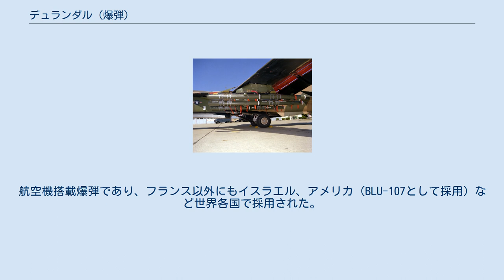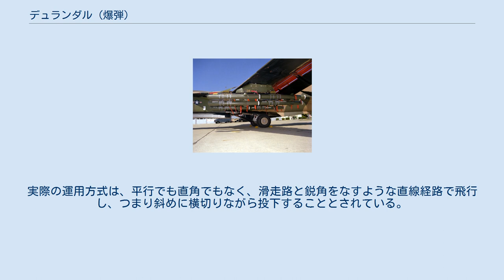デュランダル (爆弾)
ジェネラル・ダイナミクスF-111 アードバークに搭載されたBLU-107 デュランダル デュランダル（Durandal）は、フランスのマトラ社（現在のEADS傘下のMBDA社）が開発した滑走路破壊用特殊爆弾。
航空機搭載爆弾であり、フランス以外にもイスラエル、アメリカ（BLU-107として採用）など世界各国で採用された。
名前の由来は、『ローランの歌』の主人公ローランの持つ剣『デュランダル』から命名された。
 デュランダルは、低高度からの投下を前提に設計されており、投下されるとパラシュートを開き、姿勢制御および着弾までの時間を稼ぐようになっている。
無誘導兵器であるため、進入方向を滑走路沿いにする事で投入タイミングを稼ぐ。
 標的の滑走路や誘導路に対して垂直の姿勢をとった段階でパラシュートは切り離され、固体ロケットモーターに点火、900km/h 程に加速して滑走路に突入する。
滑走路下の地中に突き刺さった時点で爆発し、地下での爆発により地表爆発よりも大きく修復困難なクレーターを滑走路に造る。
このクレーターにより固定翼機の離着陸を不可能にすることで航空基地の機能を麻痺させ、同基地に配備されていた航空部隊を無力化する。
 クレーターの大きさは滑走路の状態によるが、深さ5m×直径16mに達する。
また、時限信管を取り付け、滑走路の復旧作業中に爆発させて作業を妨害する事も可能である。
 デュランダルと従来の遅延信管破砕兵器との最大の違いは、独自の二段式弾頭にある。
主弾頭の爆発は、滑走路にクレーターを作ると同時に、小型の副弾頭をさらに深部に突入させ、通常は1秒の遅延で破裂させる。
こうすることでクレーターよりもさらに広い範囲（おおむね直径１５ｍ程度）の滑走路舗装面を最大５０ｃｍほど浮き上がらせる効果があり、単純な穴埋め作業による仮復旧を不可能にする。
 復旧作業の困難化を狙った遅延の長時間化は後期バージョンから採用された。
 第三次中東戦争（六日戦争）において、イスラエル国防軍による1967年6月5日の先制攻撃時に、イスラエル空軍の第一次攻撃隊がエジプト、シリア、ヨルダン、イラクの空軍基地に対してデュランダルを使用し、滑走路を破壊した。
この攻撃によりアラブ諸国空軍の戦闘機（MiG-17、MiG-19、MiG-21、Su-7、ホーカー ハンター）や爆撃機（Il-28、Tu-16）の半数は離陸不可能となり、機銃掃射や第二次以降の攻撃隊の無誘導爆弾やナパーム弾で破壊され、イスラエルの制空権は確固たるものとなった。
 デュランダルの実戦使用が1967年の第三次中東戦争であるとの説は長く信じられているが、実際にデュランダルが兵器市場に供給されるようになる10年前の戦争である。
この戦争で使用されたのは、イスラエル・フランス共同開発の試作品でありデュランダルとは別物と考えるのが妥当だろう。
実際にイスラエル軍が投下した兵器はパラシュートではなくロケットモーターで減速するなどの違いがある。
 なお、投下方法については、滑走路に沿ってと表現すると平行に飛行する航空機からの投下を想起させるが、これでは中心を外してしまった場合に一発も滑走路に当たらないことが予想される。
実際の運用方式は、平行でも直角でもなく、滑走路と鋭角をなすような直線経路で飛行し、つまり斜めに横切りながら投下することとされている。